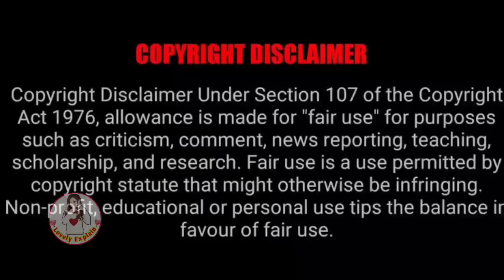Cute Son is crying coz Rude President Daddy doesn't remember his own son....Part13#lovelyexplain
Rudepresidentlovecrazygirl(Part 01)Hindiexplained